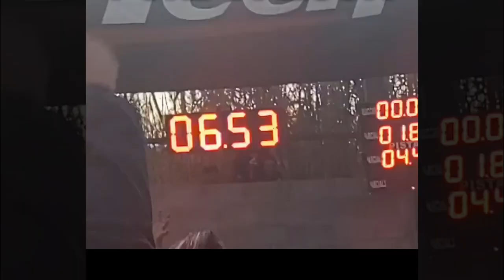Mejores PICADAS Ford Falcon, Piedigrossi, 300 LIBRES, LAVALLE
mejores picadas ford falcon, ford falcon 300 libres, ford falcon lavalle, ford falcon mendoza lavalle.
créditos: @saveiro570 @musclecarargentina @302hp